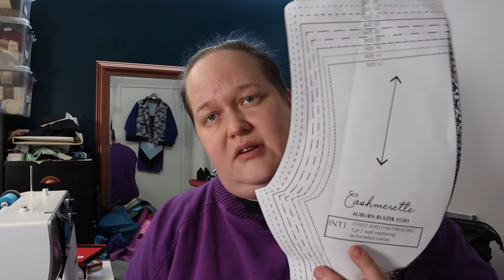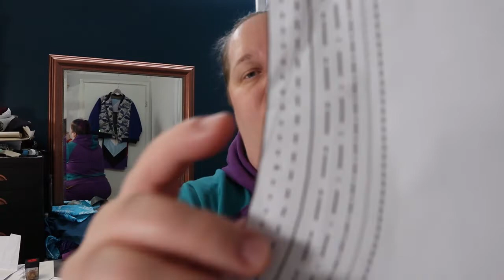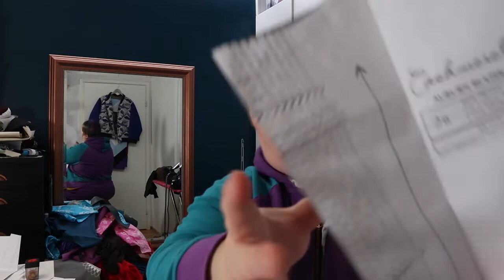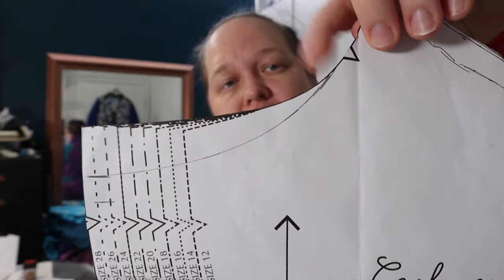I finished my three piece suit! - Cashmerette Auburn jacket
I finally finished the last piece on my three piece suit! Just before the New Year as well! On this vlog, largely during sessions at an adult education center, I make the Cashmerette Auburn jacket to match the rest of my suit and while it's a whole LOT of work, the end result looks Really Good!

GEAR I USE:
○ My camera

Creativity, craft, plus size sewing, and a me-made wardrobe.